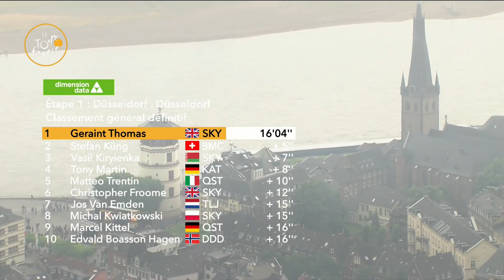Geraint Thomas - Cobbled Specialist or Grand Tour Contender?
Geraint Thomas in 2018 has a choice- Cobbles or Grand Tour's
Tour de France or Giro -